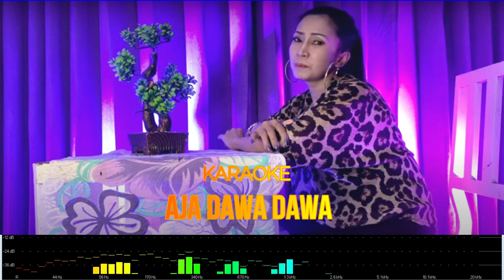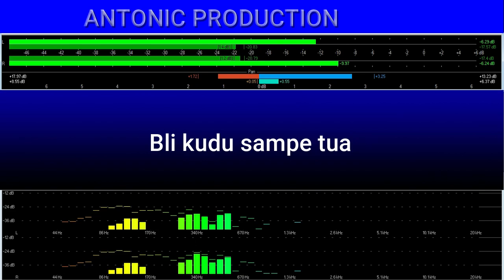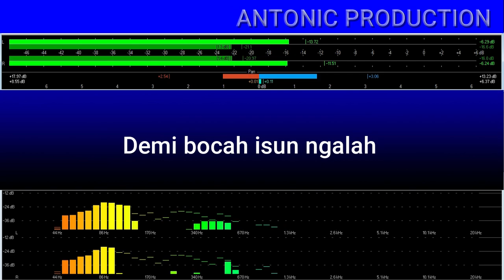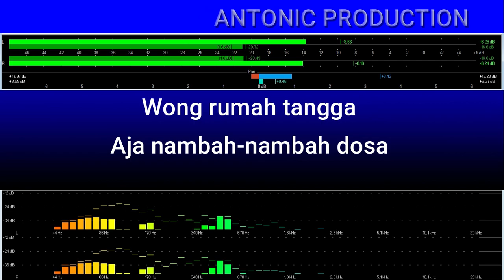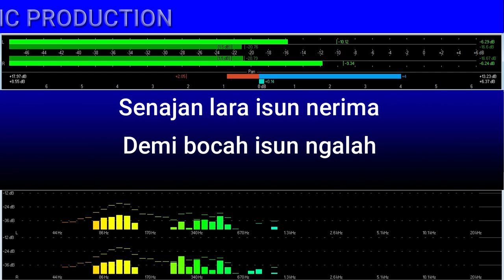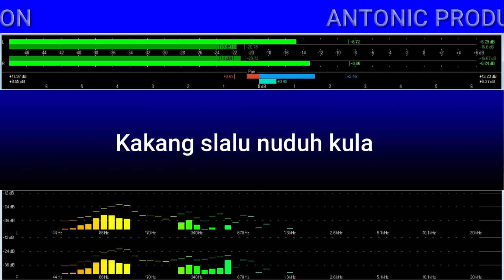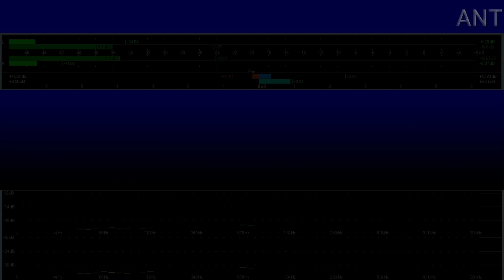AJA DAWA DAWA "AAM AGINAH " ( KARAOKE )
Judul : Aja dawa dawa
Artist : Aam Aginah
Versi Karaoke